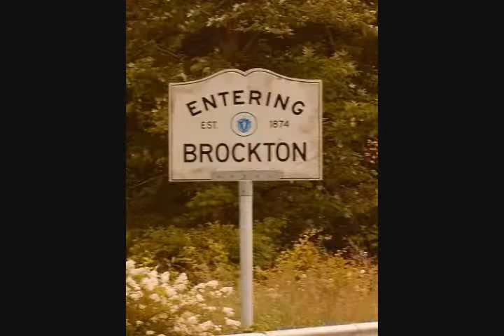Body of lies documentary - Part 1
The life and death of h8 club - the documentary part 1
Cds snapping , diss songs , crying , fake ceos , boston accents
Ft Killa mo 187 , Big Mike , Rob D , Rancid child , novakain the scorpion , amysaur
Dont say shit like that to ya boss ... Eot Mastah copy